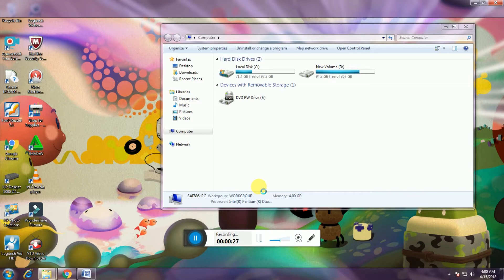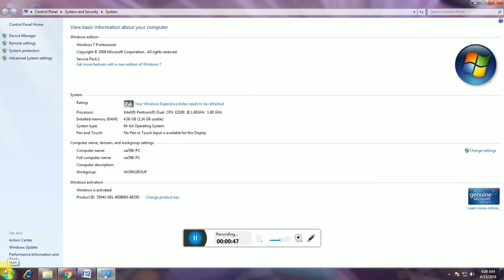How to Check if Microsoft Windows 7and vistaor is Activated not ?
how to check if your copy of Microsoft Windows is activated and licensed.
Windows 7 and Vista
Click the Start Image titled Windowswindows7_start.png button.
Right-click on Computer in the right column.
Click Properties
from the context menu.
This will open the System Properties
window in the Control Panel.
Review your activation status
Windows
activation
section to see
Windows is activated
Since it's at the bottom of the System
Properties window
you may need to scroll down.